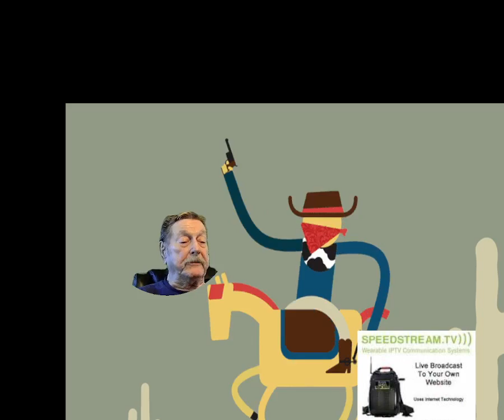Free Rein!! . Finesse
Thoughts While Thinking? It is our interpretation of what is the bigger picture and connecting the dots of what is not seen on the surface and putting it into a simple scenario using the experience oof covering news. Bill is a retired owner of Radio and TV stations and a Past President of the Texas Association of Broadcaster’s